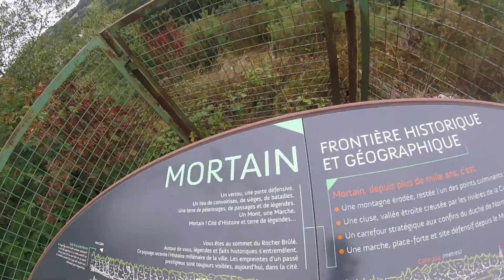Summer Holidays 2019